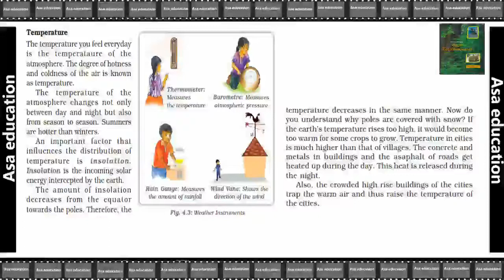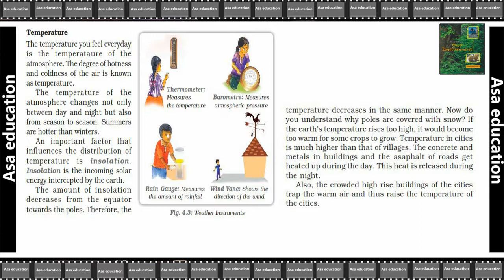Ch 4.6 Air (Geography, Grade 7, CBSE) Easy Hindi Explanation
Book - Our Environment
Chapter 4 - Air

PHDMP1012-03